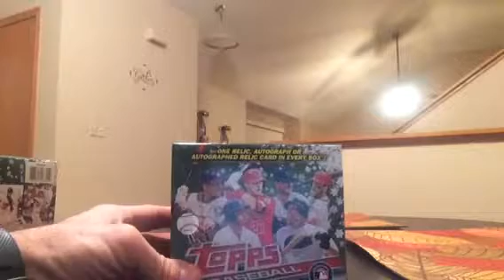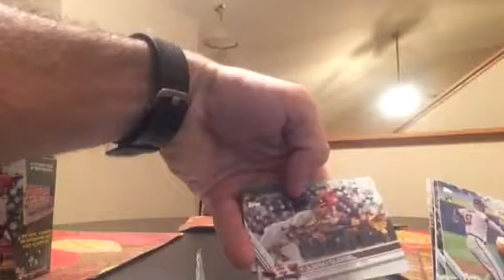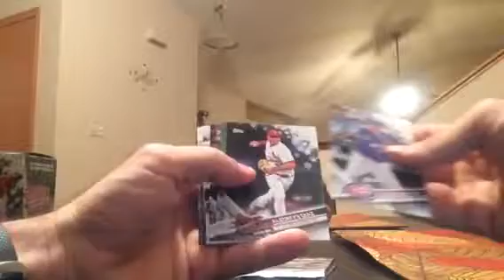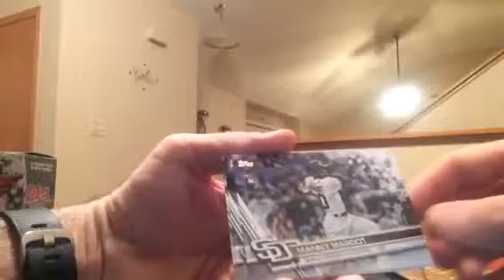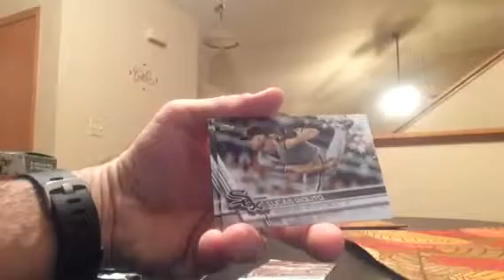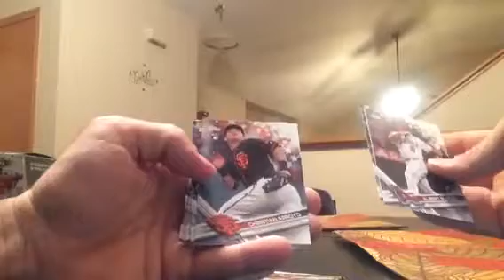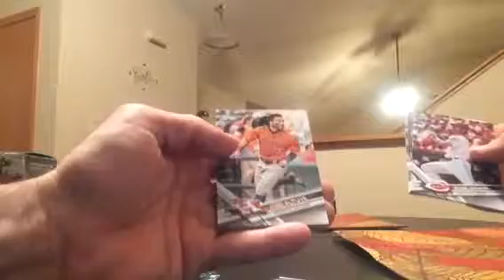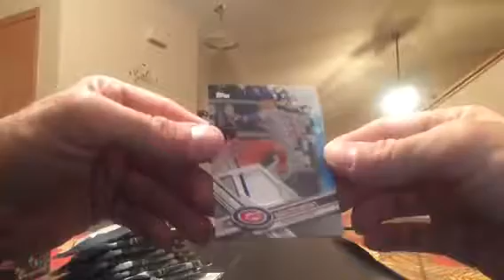2017 Topps Baseball Holiday Box Break #1